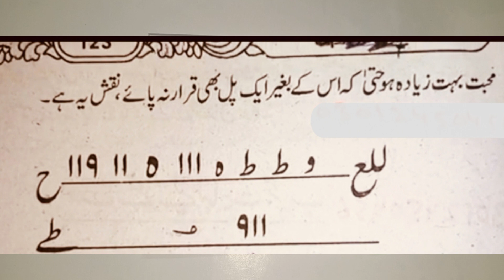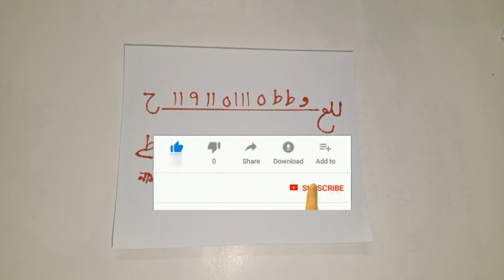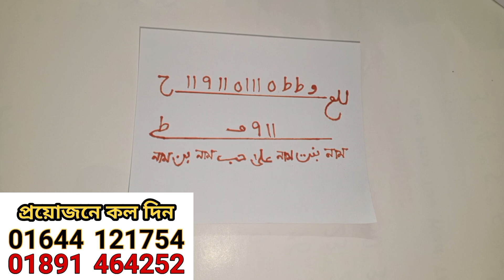ভালোবাসার মানুষকে ফিরে পাওয়ার ১০০℅ পরীক্ষিত তাবিজ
ভালোবাসার মানুষকে ফিরে পাওয়ার ১০০℅ পরীক্ষিত তাবিজ | TM Bangla
সকাল ৯ টা থেকে সন্ধা ৬ টা মধ্যে কল দিন

আমার ২য় চ্যানেল